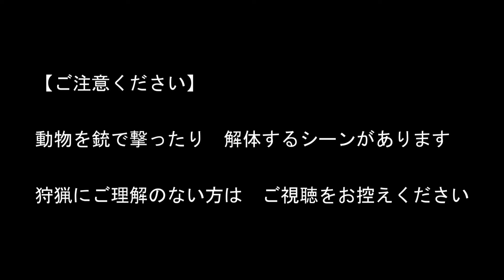ダブルハプニング！の【カモ猟】 ダサ過ぎ閲覧注意！！